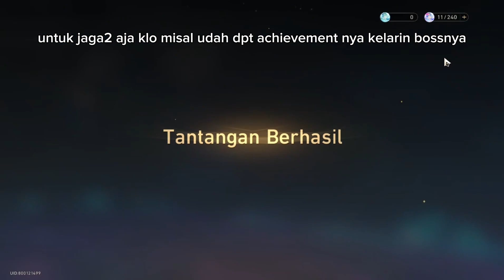Semua Sudah Ditentukan | Hidden Achievement Black Swan • Honkai Star Rail Ver. 2.0